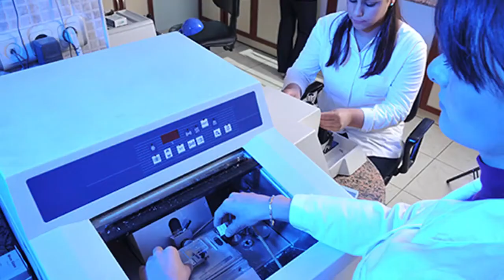"A DIDÁTICA AQUI É MUITO SUPERIOR" | Sistemas Biomédicos | Depoimentos de alunos e ex-alunos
Depoimento de Fernando Costa dos Santos, aluno do Curso de Graduação Tecnológica em SistemasBiomédicos da FaculdadeSantaCasaSP.